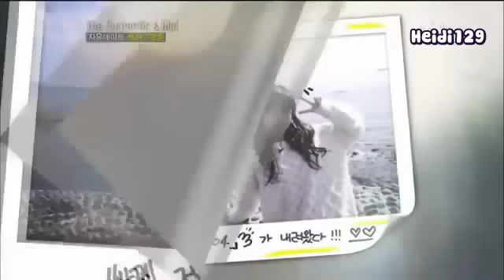Jonghoon x Yewon date